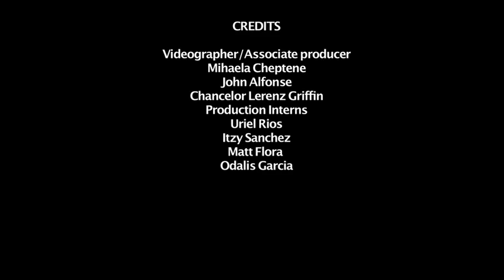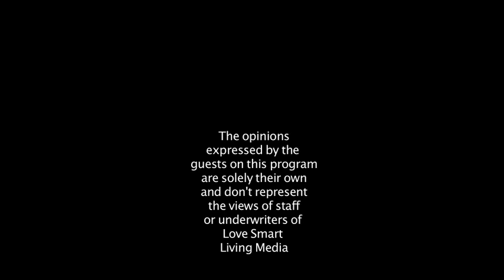Passion Time w Patricia Gras: Mila McManus M D Wellness Diet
You dont know what to eat to be healthy for the rest of your life? HERE IS AN EXPERT Mila Q. McManus, M.D., graduated at the top of her class from the University of Texas-Houston Medical School in 2000. She then completed specialty training in Family Medicine at Christus St. Joseph in Houston, TX, and is board-certified in Family Medicine. Dr. McManus has always had a special interest in preventive medicine, but it wasn’t until her interest in alternative and complementary therapies became personal that she decided to leave her private practice to specialize in wellness. She suffered with fatigue, weight gain, headaches, PMS symptoms, depression, anxiety, IBS, severe allergies, and decreased mental sharpness, and also noticed a disturbing trend in the number of patients presenting to clinic with similar complaints. Routine exams and blood work were failing to reveal an underlying etiology for her patients’ symptoms as well as her own.
View More
Dr. McManus went in search of answers and discovered natural ways to treat the root causes of health problems rather than band-aiding symptoms with prescription drugs. She became certified by the American Academy of Biologically Identical Hormone Therapy in 2004 and founded The Woodlands Institute for Health and Wellness where she treats common health problems such as depression, fatigue, weight gain, allergies, trouble concentrating, PMS, headaches, high cholesterol, fibromyalgia, and sleep disorders. Since she’s experienced the benefits of wellness firsthand, her mission is to increase public awareness of natural alternatives to treating health problems. She also sends out a monthly eNewsletter which contains articles focusing on raising awareness about the benefits of alternative and complementary medicine. Dr. McManus is the former Medical Director for Avante Laser and Medspa. She is also a member of the Texas Medical Association, American Academy of Family Physicians, American Medical Association, Pan American Allergy Society, and has board certification through The American Academy of Anti-Aging Medicine. She has been featured on episodes of Great Day Houston and The Business Makers Radio Show and published her book Highway to Health: A Nutritional Roadmap in 2008. Dr. McManus is currently a contributing writer to I Am Magazine.This show is produced